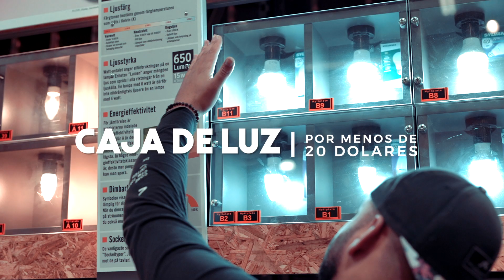Como hacer un softbox en casa por menos de 20$ - Luz casera para video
Luz casera para video por menos de 20$

- Como hacer un videoclip
- Corrección de color en Final Cut
- Final Cut en español
- Como editar un video musical
- Como editar un vlog